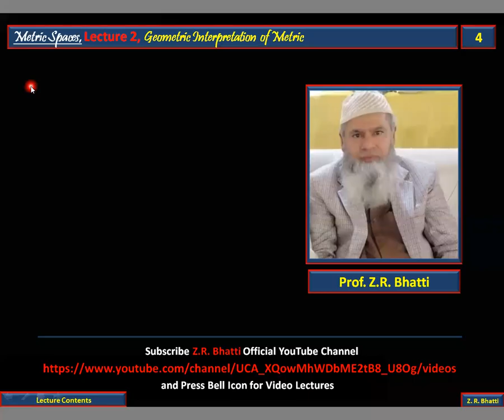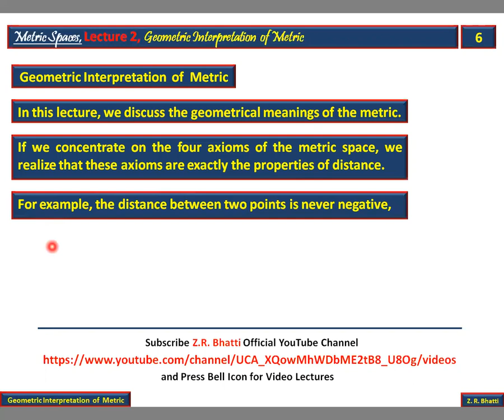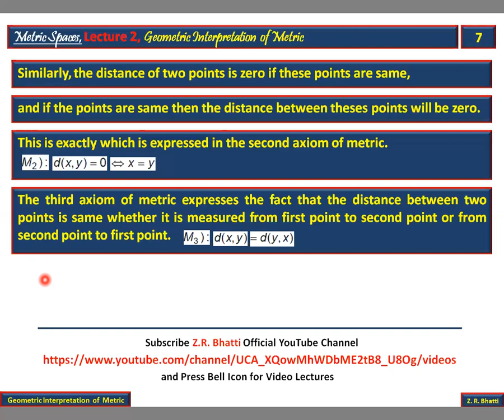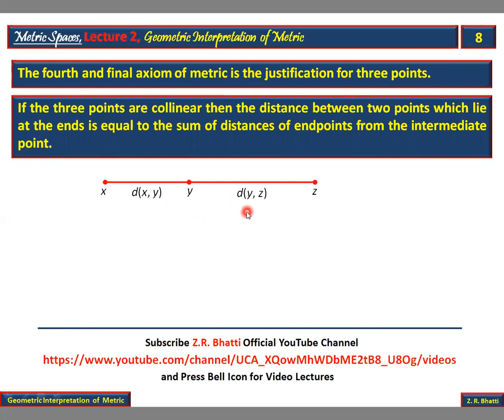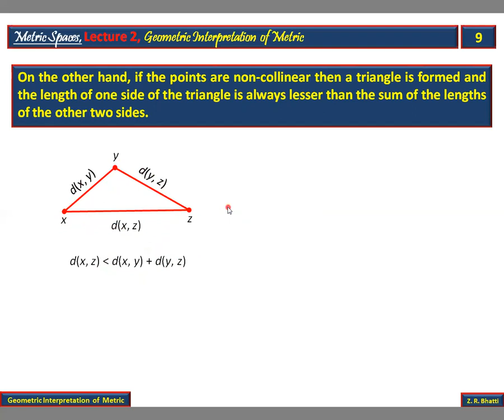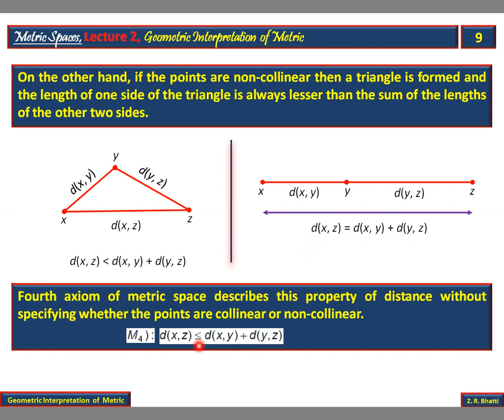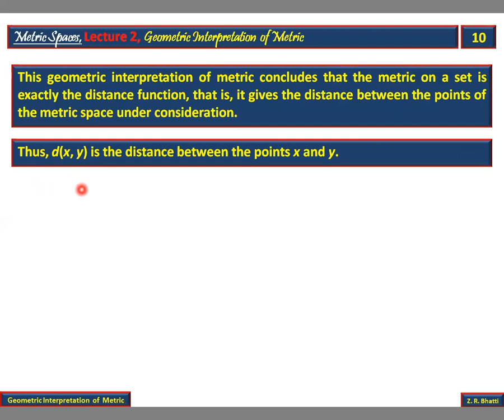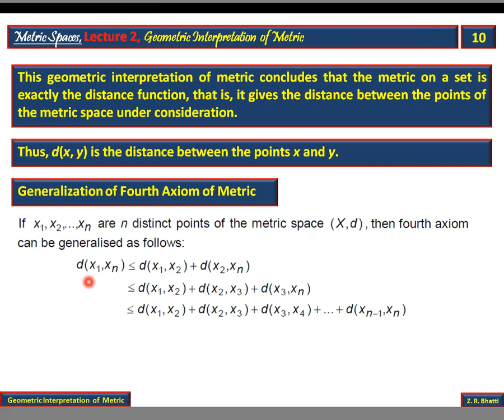Metric Spaces, Lecture 2, Geometric Interpretation of Metric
Metric Function as a Distance Function
Metric Spaces, Z.R. Bhatti
BS Mathematics, B.A./B.Sc. Mathematics B Course-II